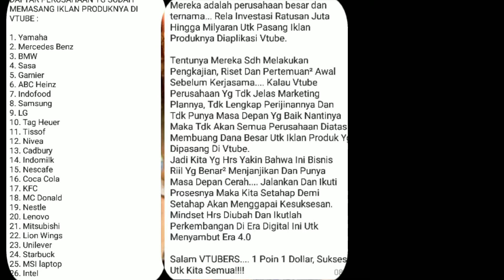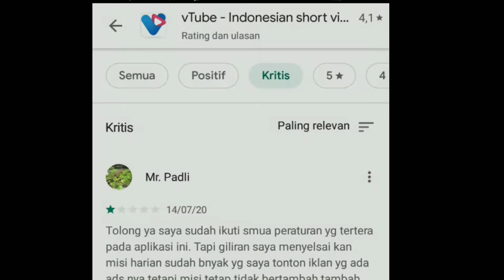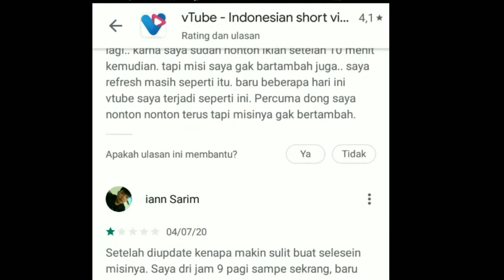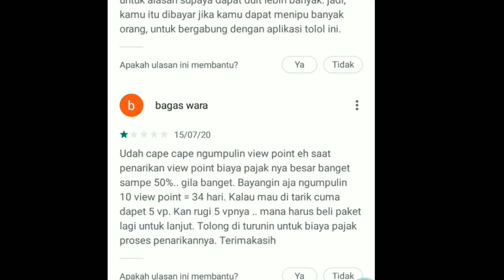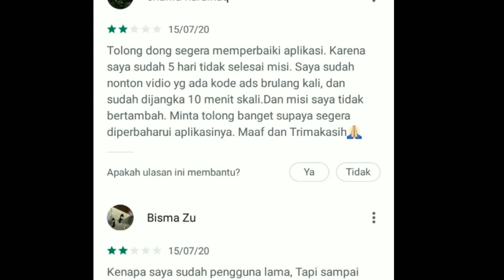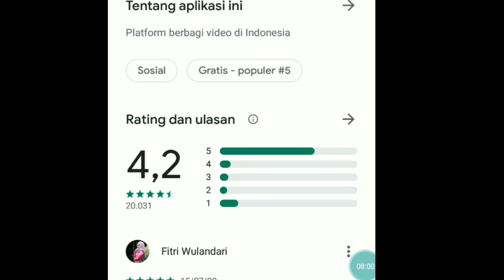SERIUS.... Menonton DAPAT UANG BULANAN di Aplikasi Vtube MESTI TAHU DULU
aplikasi vtube ini plafrom dari indonesia dan sederhananya teman2 bisa dapatkan uang hanya cukup menonton video2 dari perusahaan yang promosi iklannya di aplikasi Vtube. dan cukup menonton 5 menit setiap harinya. dan dihitung poin dan jumlah pengikutnya. besar penghasilan dilihat dari jumlah jaringan pengikut dan aktif nya.